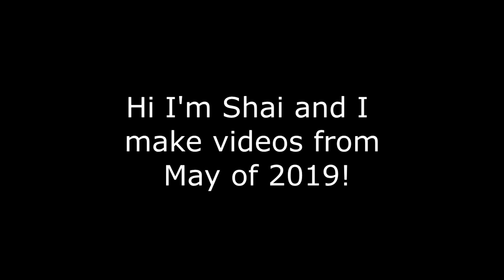VRChat: To The Party Bus!